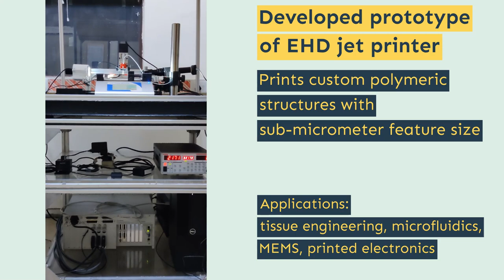Electrohydrodynamic jet printer developed at IIT Delhi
Demonstration of an electrohydrodynamic jet printer (EHD jet printer, e-jet printer) developed by the research group of Dr. Supreet Singh Bahga at IIT Delhi. The printer can be used for printing customized polymeric structures for various applications. We have demonstrated the application of the printer for making master molds for microfluidic devices.